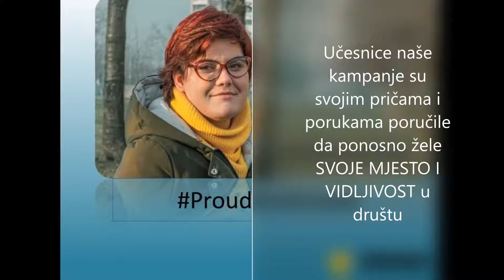Ponosne i vidljive u društvu - sretan 8 mart!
Dok svuda oko nas traju obilježavanja 8. marta, počevši od buketa, poklona pa sve do okruglih stolova koji obrađuju teme prava žena u konteksu ljudskih prava, često se zaboravi da je 8.mart takođe važan za djevojčice, djevojke i žene s invaliditetom.

Više od milijardu ljudi širom svijeta ima neki oblik invaliditeta, a u ovoj brojci više učestvuju žene nego muškarci (19% žena su osobe s invaliditetom, dok od broja muškaraca, 12% su osobe s invaliditetom).
Djevojčice, djevojke i žene s invaliditetom se susreću s trostrukim diskriminacijom – one su žene, one su osobe s invaliditetom, i one su žene s invaliditetom.

Tokom današnjeg dana ćemo često čuti dokle smo kao društvo i kao pojedinci stigli u razumjevanju i provođenju rodne ravnopravnosti. Napredak je evidentan, ali toliko je još mnogo posla pred nama. Zato je pitanje rodne ravnopravnosti prepoznato i uvršeno kao jedan od 17 globalnih Ciljeva održivog razvoja (Agenda 2030), a naša moralna obaveza je postaviti prava djevojčica, djevojaka i žena s invaliditetetom među prioritetima.

U mnogim društvima žene rjeđe dolaze do kvalitetnog obrazovanja u odnosu na muškarce, a situacija se dodatno usložnjava ako je riječ o ženi s invaliditetom, što dalje vodi u začarani krug siromaštva, predrasuda i stigme, jer slabije ili nedostatak obrazovanja vodi nisko plaćenim poslovima, ili nemogućnosti nalaženja posla za žene s invaliditetom.

Žene s invaliditetom su češće žrtve nasilja i zlostavljanja u odnosu na ostale žene, pri tome se to nasilje češće dešava unutar porodica i od strane bliskih osoba.

Preduslov vidljivosti i učešća žena s invaliditetom jeste kvalitetno inkluzivno obrazovanje na koje MyRight ukazuje kroz kampanju ProbudiSe, a učesnice su poručile da s ponosom ukazuju na svoju različitost koja mora biti vidljiva u društvu.

Video sa fotografijama i porukama učesnica kampanje ProbudiSe: Nadina Imamović , Daria Delić, Ajla Huseinović, Harisa Memić.